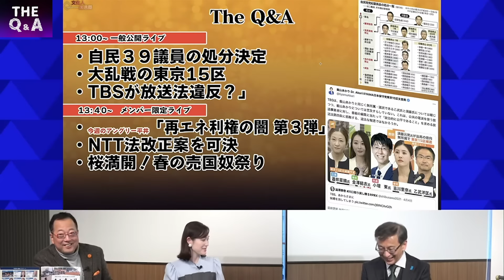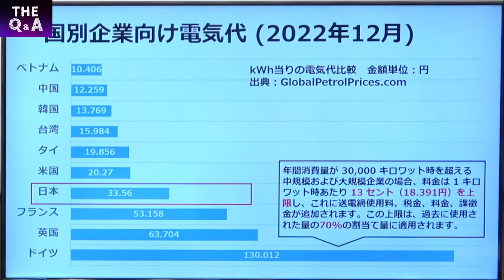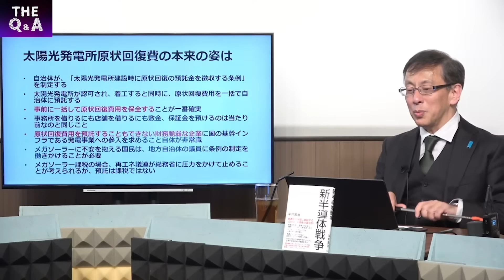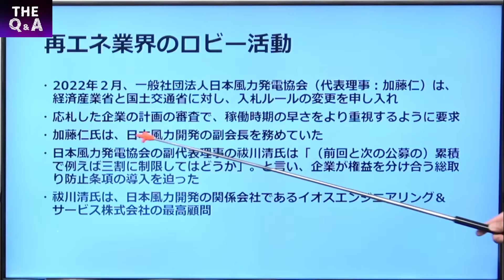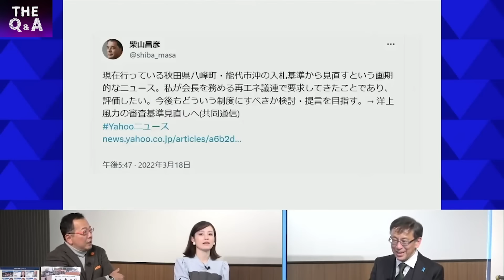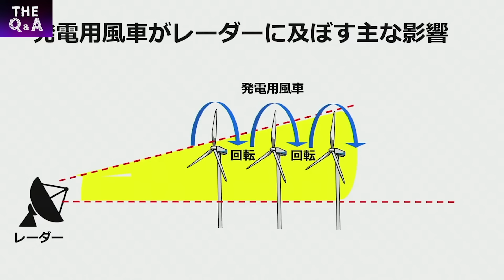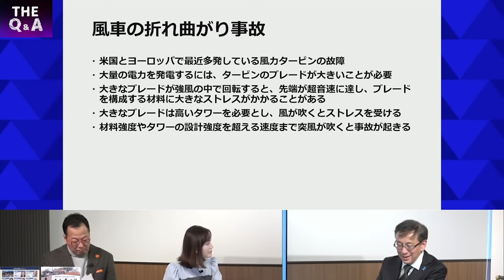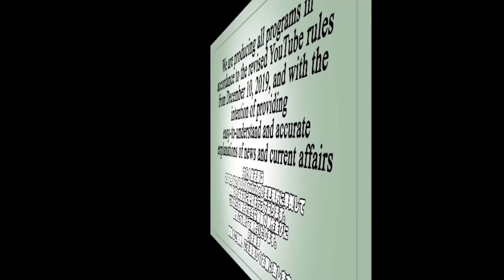【全国民必見】再エネの闇の全貌を暴く／再エネ議連会長･柴山氏、河野太郎大臣…利権に群がる議員たち／風力発電の危険性とは？／平井宏治氏が徹底解説 ③【The Q&A】4/5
お陰様で第4期(4月開講)を迎える令和専攻塾。装いを新たに塾生募集開始です。オンライン参加も可能。講義の翌週はオンライン振り返り講義とフリーディスカッション。OBの同窓会もあります。是非楽しい仲間を作って一緒に学びましょう。

【メンバーレベル２限定投稿】
みなさまには日頃から文化人放送局にお力添えいただき、誠にありがとうございます。
「メンバーレベル２アップグレード」のお知らせです。

※ご注意　上記URLは全ての会員様がご安心してご利用いただくため、会員でない方へは一切お伝え厳禁になります。よろしくお願い致します。

また、メンバーレベル２とダイヤモンドクラブの違いは、ダイヤモンドクラブではライブ配信もチャット機能もございません。全てアーカイブ視聴になりますので、ご了承くださいませ。

 ◎著書『トヨタが中国に接収される日』